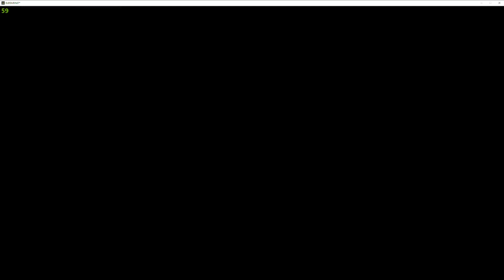Feuerriese Relden Ing ''frisch'' ausm Stream